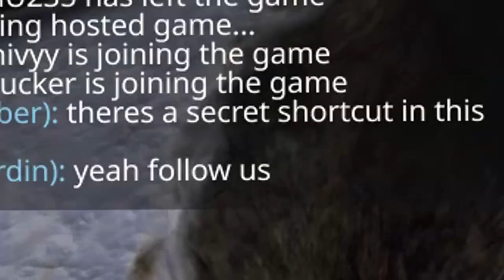Warhammer Vermintide: Click Rat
Click rats with friends!

Clips recorded from past few month(s) this year

ALL TIMESTAMPS:
Coming soon maybe
Music In order:
The Spongebob Movie music - Challenge
Doom eternal ost -Reclaimed_Earth_-_Ambience
Full Castle Crashers Soundtrack

Thanks to @Janfon1  for some of the vermintide memes featured.

Most friends featured:
MegaKosan, BlueASIS, Toki, Ethosaur (me who is very epic), Demo/Demolisher, Headcrabbed/Toastycrab
(I may have missed some)